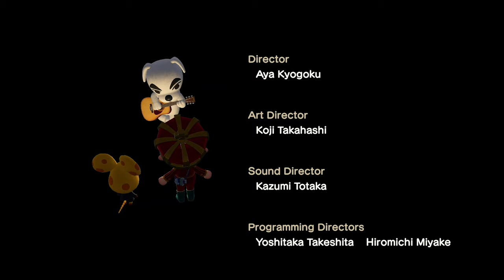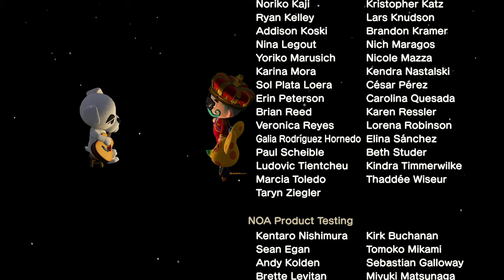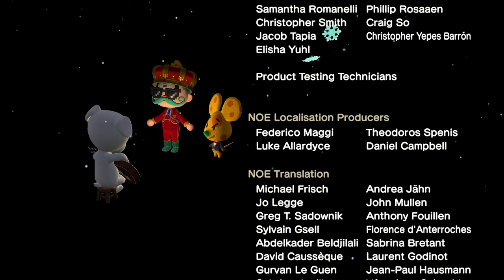Die Suche nach dem neuen Mitbewohner auf Meileninseln🕵️‍♂️「Animal Crossing New Horizons 🏝#22」deutsch